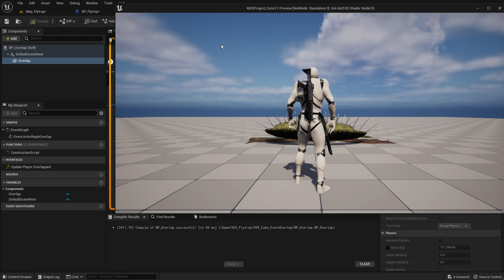Unreal Engine Get Actor Location Get World Location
Get Actor Location (self) = BP自体の位置

Get World Location (component) = component の位置

今回の場合、どちらも同じ位置